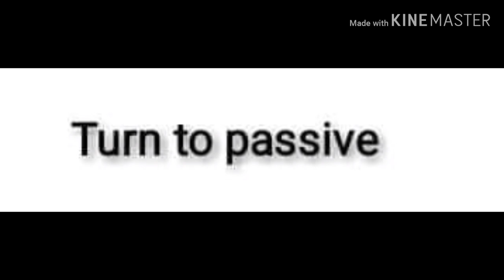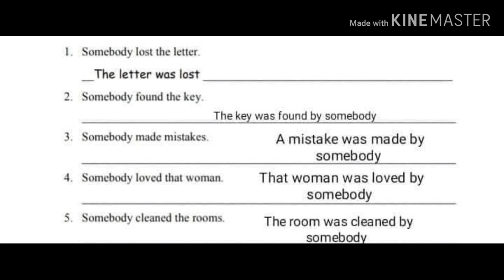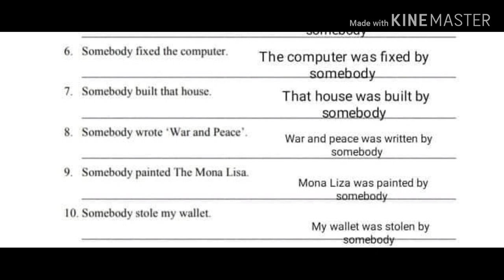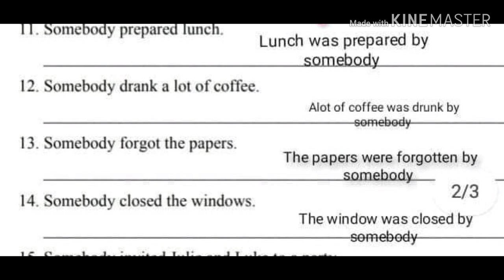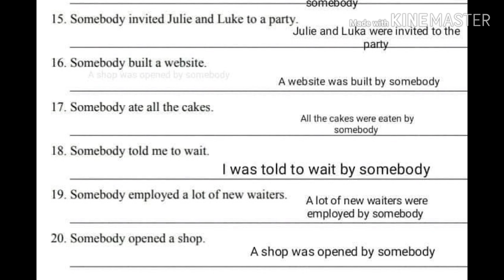تمارين لتلاميذ السنة الرابعة متوسط حول passive and active tense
Passive and active tenses